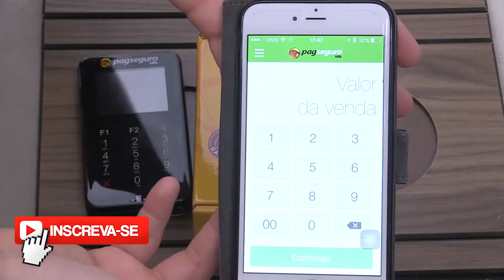MODERNINHA DO PAGSEGURO - REVIEW COMPLETO TONY VENTURA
A moderninha do pagseguro é uma máquina de cartão de crédito sem aluguel. Com ela é possível efetuar vendas com cartão de crédito e débito de forma muito fácil.

Você pode usar a maquininha pela conexão de internet Wifi ou pelo 3G/4G. No momento da compra você ganha o Chip de presente do pagseguro

Bandeiras Aceitas:
Visa, Master,Banrri Compras, Cabal, Elo, Diners, Americam Express, Hipercard, Ticket, Sodexo

Taxas:
Débito:
Recebe em 1 dia útil, Taxa 2,39% Sob o valor total da transação.

Crédito Chip:
Recebe em 30 dias, Taxa 3,19% à vista e 3,79% parcelado.

Vendas parceladas acréscimo de 2,99% ao mês ou seja, quando parcela uma compra é descontado 3,79% de comissão de venda e 2,99% de juros ao mês.

Credito Tarja:
30 dias para receber. Vendas À vista 3,19%, Vendas parcelado 4,19%